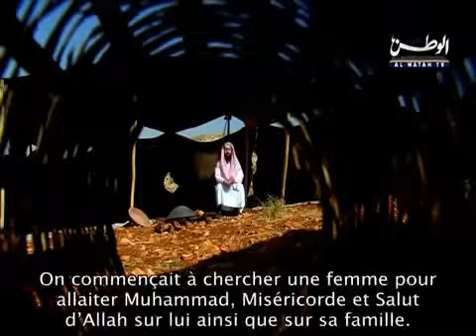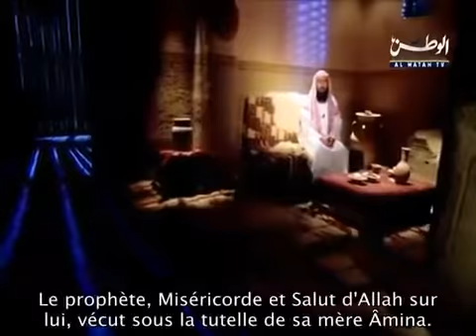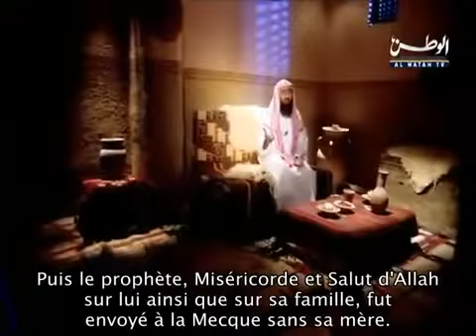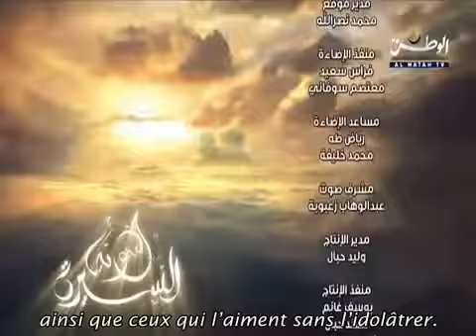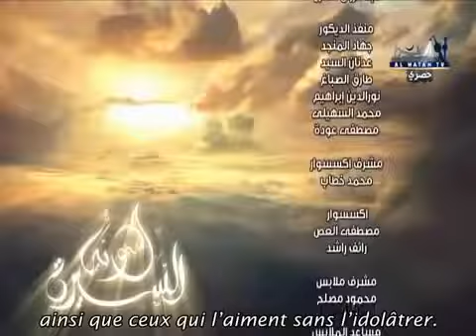La vie du Prophète صلى الله عليه وسلم‎ _3 (sa naissance)